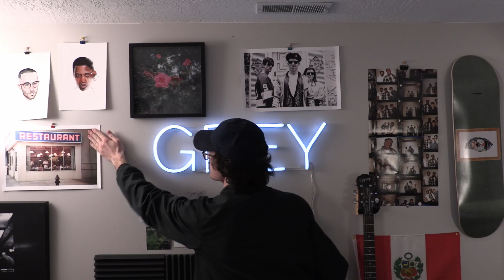REEL2021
The past couple of years have been wild. As a filmmaker I choose to highlight the good and the creative. I'm working hard to expand my portfolio and grow as an artist. REEL2021 is a reflection of that!